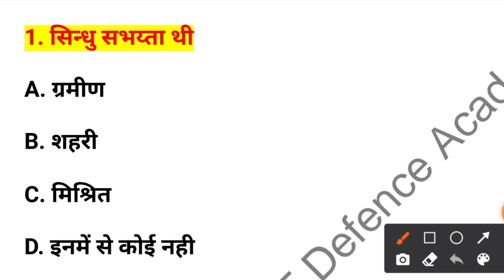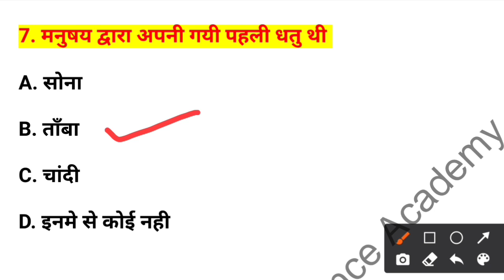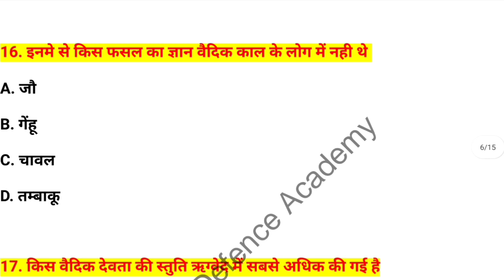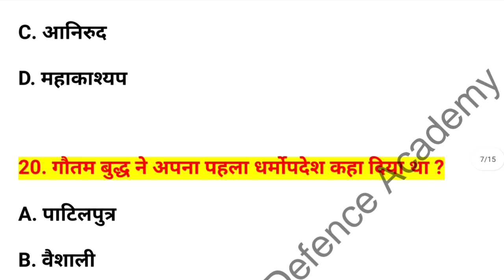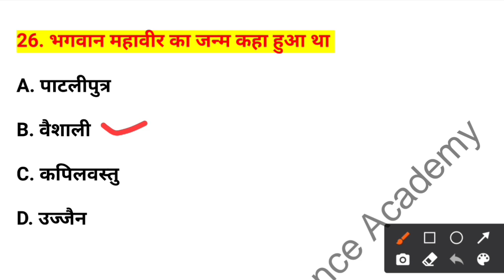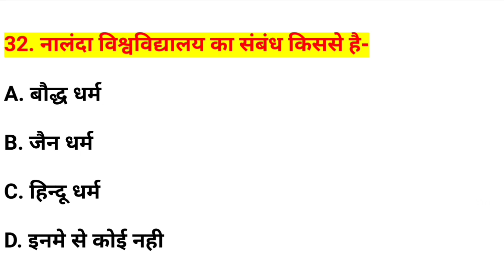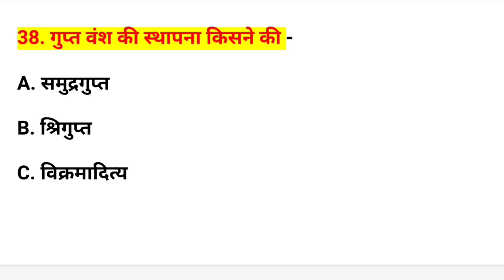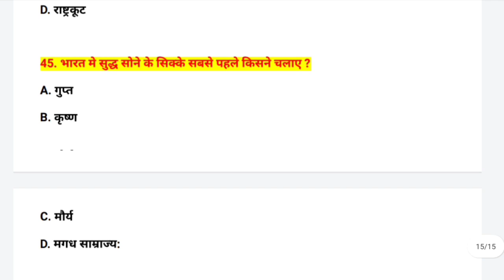Army GD GK history इतिहास part -1 || Ram singh yadav book series || राम सिंह यादव Book सीरीज भाग 1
ARMY SpeciaL

 Welcome to  GT Defence Academy

Army GD GK General Knowledge 2021 || Ram singh yadav book series part -1 || राम सिंह यादव Book सीरीज भाग 1

आज के इस वीडियो में मैंने बहुत ही आसान तरीके से gk समझानें का प्रयास किया है | इस वीडियो को पूरा देखें आपको ये वीडियो भी ज़रूर पसंद आएगा और बहोत कुछ नया सीखने को मिलेगा

हमारे चैनल पर आने के लिए धन्यवाद, हम रक्षा क्षेत्र में आपके उज्जवल भविष्य के लिए शुभकामनाएं देते हैं। हम चाहते हैं कि आप सभी को राष्ट्र की सेवा करने का अवसर मिले आप हमारे साथ जुड़े रहे और हम आपको आपके लक्ष्यों को प्राप्त करने में सहायता करें
Thanks for visiting our channel, we wish the best for your future in defence forces.

We wish that all of you may get the opportunity to serve for the nation.

Online Classes For Defence Classes